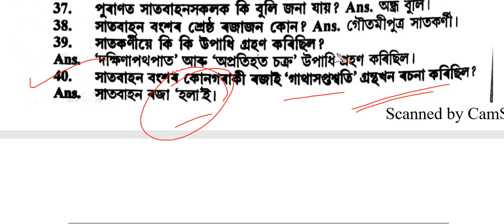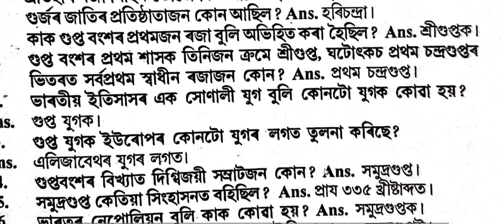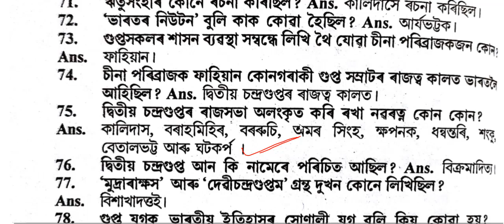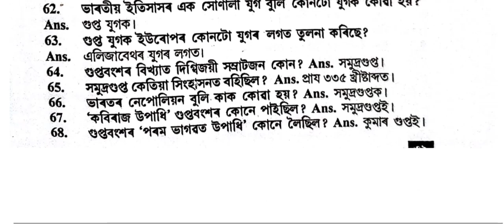Assam TET 209/High School Tet/বুৰঞ্জীৰ ৭৮ টা প্ৰশ্ন/অতি সম্ভাব্য প্ৰশ্ন/History of India